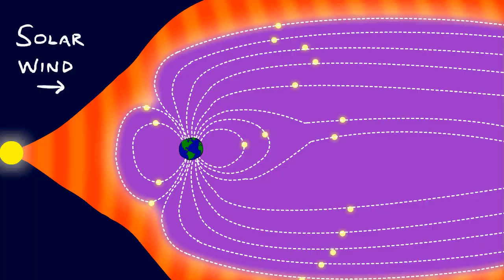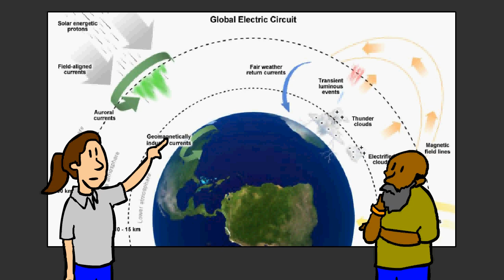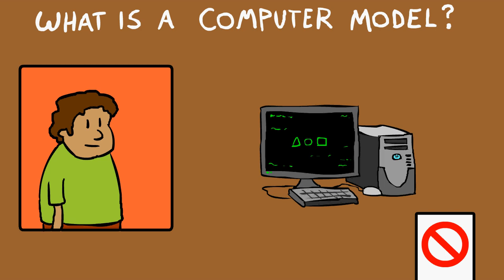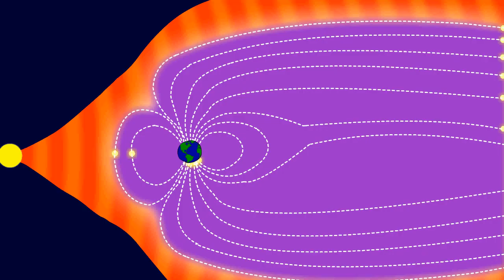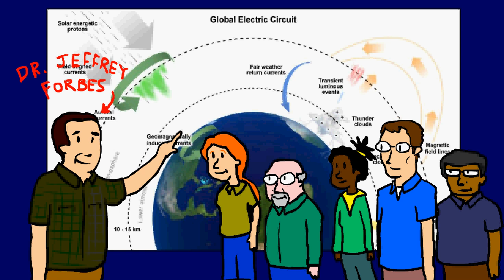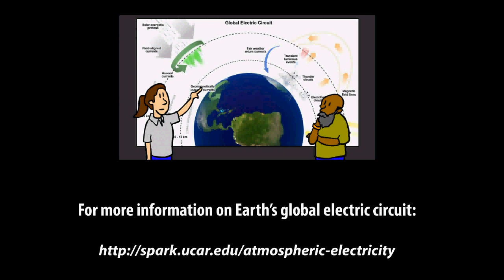Earth's Atmospheric Global Electric Circuit at the Frontiers of Earth System Science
When we talk about the Global Electric Circuit we are describing how electricity naturally flows around the earth throughout the entire atmosphere.   Electricity in the atmosphere can be affected by huge events like solar storms and cosmic rays down to small things like individual clouds.  While we have known since Benjamin Franklin's time that electricity exists in the atmosphere, scientists are just beginning to understand the relationships between the different events that affect it.  Could the amount of electricity in the atmosphere change the way clouds and storms develop?  Could solar events impact the severity of winter storms?  By doing basic research and creating computer models, scientists hope to answer these kind of questions - and perhaps find answers to questions we didn't even think to ask.  Researchers at the University of Colorado, the National Center for Atmospheric Research, Pennsylvania State University, and elsewhere are at the frontiers of science with research on Earth's global electric circuit sponsored by the National Science Foundation.